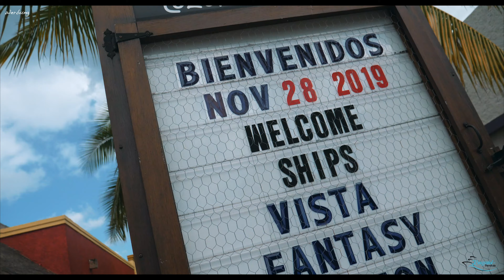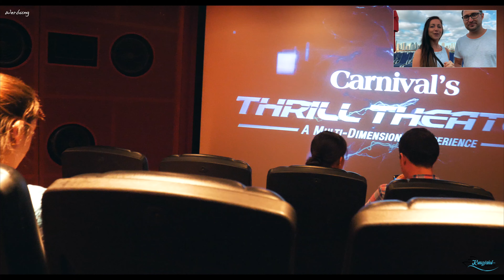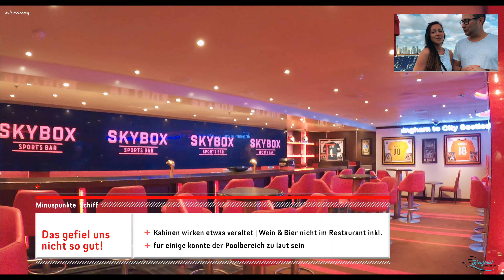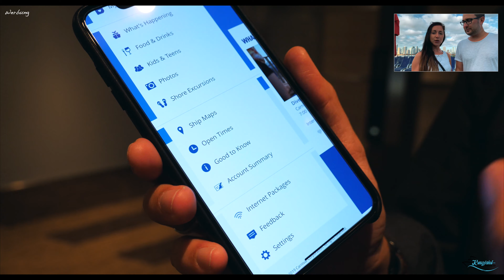Unser Fazit zur Reise mit der Carnival Horizon - Vlog #7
Im siebenten und letzten Vlog von der Carnival Horizon möchten wir abschließend ein Fazit zu der Reise durch das karibische Meer ziehen. Nach sechs ereignisreichen Tagen erreichen wir unseren Ausgangs- und Zielhafen Miami und erleben noch einmal eine richtig schöne Hafeneinfahrt mitsamt Sonnenaufgang. Was uns besonders gut gefallen hatte und welche Punkte uns nicht ganz so gut gefallen haben besprechen Ulrike und Christian dann kurz und knapp. Dabei gehen die beiden natürlich auch noch einmal auf die vielfältigen Attraktionen des Schiffes ein.

*aus rechtlichen Gründen haben wir das Video als "Werbung" gekennzeichnet. Die Reise auf dem Schiff war eine Pressereise. Wir haben die Kosten für Ausflüge, die An- und Abreise sowie das Hotel in Miami selber finanziert und gebucht.*